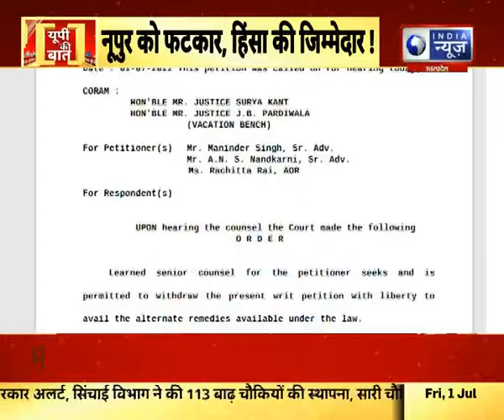UP Ki Baat : क्या नूपुर शर्मा ही है उदयपुर हिंसा की दोषी ? | Latest News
बीजेपी की पूर्व नेता नूपुर शर्मा पर सुप्रीम कोर्ट की सख्त टिप्पणी सामने आई है. सुप्रीम कोर्ट ने कहा कि भड़काऊ बयान को लेकर नूपुर शर्मा को माफी मांगनी चाहिए. कोर्ट ने आगे कहा कि कभी-कभी कुछ लोगों के दिमाग में पावर हावी हो जाती है, सोचते हैं कि सब कुछ वहीं है. सुप्रीम कोर्ट ने पुलिस से भी पूछा कि अब तक इस मामले में क्या कार्रवाई की गई है. सुप्रीम कोर्ट ने कहा है कि उदयपुर की वारदात के लिये भी नूपुर शर्मा जिम्मेदार हैं.